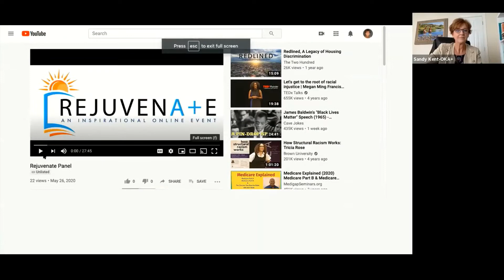Speakers Conversation Rejuvenate